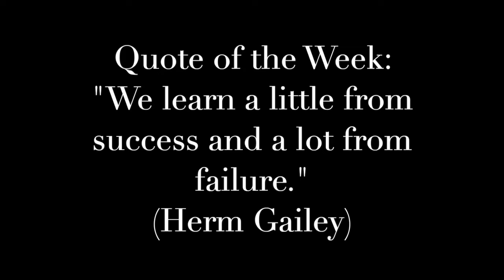Mike and the Monster in the Mulch Pile - (Episode 127) - Herm Gailey: A Lifetime with Horses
You never know what will alarm a young horse (and neither do they). Here we work through Mike's fear of a pile of garden mulch in real time.

About Herm Gailey:

Herm Gailey has spent a lifetime with horses. He is a nonprofessional rider who starts and trains his own horses to successful careers in multiple disciplines. Away from the show ring Herm retains a deep respect and appreciation for good reliable trail riding horses and believes that all horses benefit from this type of riding.

There is nothing for sale here. If these videos allow one person to avoid fear, frustration, or injury or help one horse get a better deal, then that is payment in full.

Filming and production by Kim Gailey-Fitting
Video Camera Company:  Canon
Microphone Company:  RODE